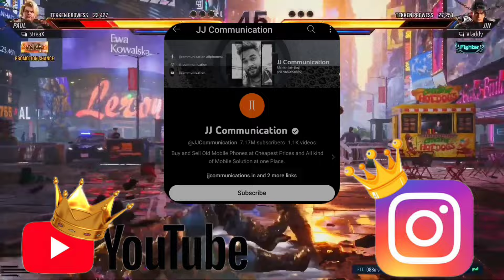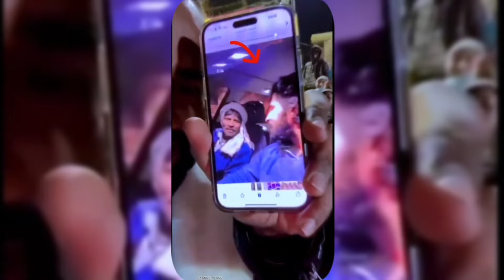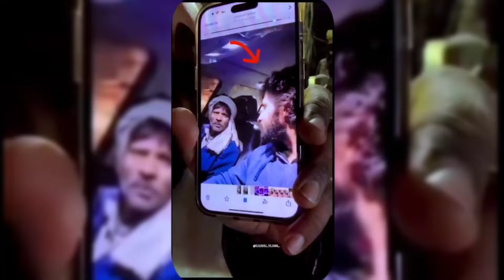JJ Communication Exposed - Real Truth of JJ Communication || Roast!!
Hello guys!
we are trying to entertain you guys.
so guys don't take it seriously.

Copyrighted disclaimer under section 107 of the the copyright act 1976 allowance is made for fair use"for purpose such a criticism, comment, news reporting, teaching, scholarship, and research fair use is permitted by copyright statute the might ownership be enough raining nonprofit educational for personal use tips the balance in favour of fair use.

Please don't give copyright right us.